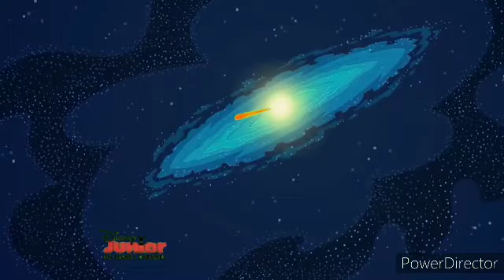Little Einsteins and Despicable Me S02E09 Down The Drain